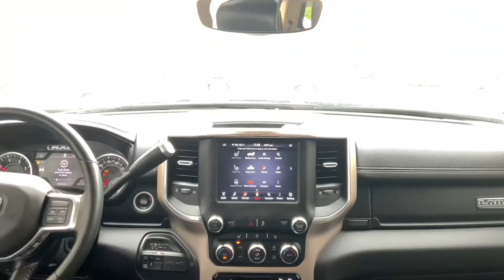2021Ram 2500 Laramie For Sale | Payne Pre-Owned Edinburg | Edinburg, TX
Interested in this 2021 RAM 2500 Laramie? This is available at Payne Pre-Owned Edinburg and has 24460 miles.

it comes equipped with :
(technology feature : backup camera, FOB Controls -inc: Remote Engine Start, large media display, Remote Keyless Entry w/Integrated Key Transmitter Illuminated Entry and Panic Button )
(comfort feature: heated seats, cooling seats, Dual Zone Front Automatic Air Conditioning w/Front Infrared)

6.7L I6 Cummins Turbo Diesel Engine and runs on diesel.

All preowned vehicles at the Payne Auto Group come backed with our 72
Hour Exchange policy and Payne Price Match. We pride ourselves in
providing quality vehicles to our customers.

Lo Que Tu Quieres REGARDLESS!